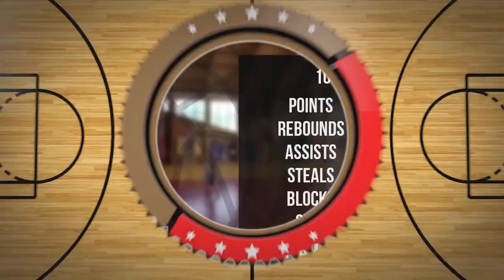Grzegorz Pijanowski Player Mixtape DC86 Brzesko 2023